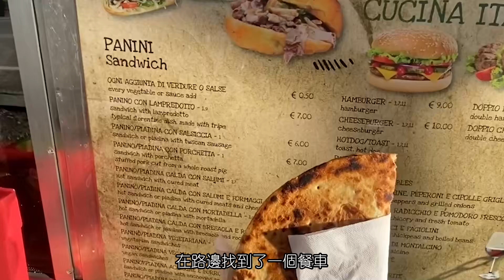【義大利自駕旅遊09】衝了!朝聖義大利最美公路!托斯卡尼自駕沿路必拍景點大解析！| Toscana托斯卡納一日遊 | 義大利自由行Italy Travel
影片帶大家欣賞義大利最美公路以及沿途必去景點推薦!
荻荻兒帶大家來一同遊玩托斯卡尼田野風光的好景致💗

✨希望大家透過荻荻兒的影片
一起開心地享受這裡路途的美好風景✨

影片精彩內容有
💑本集精采預告
🌞(推薦景點1)托斯卡尼圓形絲柏樹
🌈(推薦景點2)世界遺產小教堂
👀(推薦景點3)White Whale野溪溫泉
🤩(推薦景點4)絲柏樹大道
💋下集預告

就不會錯過我下隻影片啦!!

▼ 👑托斯卡尼4個推薦景點Google Map資訊👑 ▼
🌺1.Cipressi di San Quirico d'Orcia

🌺補充:另一個溫泉推薦的景點是:露天溫泉Cascate del Mulino-Hot Spring

其他荻荻兒義大利自駕旅遊系列影片
🔥16集 | 米蘭大教堂旅遊介紹 | 登頂俯瞰米蘭美景 | 大公開18天義大利必買伴手禮!!:🔗

🔥15集 |米蘭必來景點！美食大推Spontini厚片披薩! | 來看達文西最後的晚餐壁畫恩寵聖母堂|免費參觀超美斯福爾扎古堡|艾曼紐二世迴廊踩到好運金牛啦|義大利必買AMEDEI巧克力🥰:🔗

🔥14集 | 來去比薩斜塔半日遊❤️比薩&米蘭住宿價格？| 歐洲自駕注意🥲 | 推薦米蘭中央車站附近好吃的義式餐廳🥰:🔗

🔥13集 | 梵蒂岡一日遊景點怎麼玩?!前往世界上最大教堂聖伯多祿大教堂！| 梵蒂岡博物館必看收藏！| 教宗選舉西斯汀禮拜堂！| 聖天使城堡夜景好美|聖彼得大教堂｜Vatican Travel :🔗

🔥12集 | 羅馬最好吃的海鮮義大利麵餐廳! 超濃提拉米蘇！| 萬神殿圓頂| 買爆最佳伴手禮金杯咖啡 | 品嚐Venchi 冰淇淋 | 羅馬自由行Rome Vlog Part 03:🔗

🔥11集 | 羅馬怎麼玩？！一日玩完羅馬競技場和古羅馬廣場！😘不可錯過的威尼斯廣場艾曼紐紀念堂！羅馬自由行Rome vlog Part 02 :🔗

🔥10集 | 開箱羅馬住哪裡？| 超多情侶的西班牙廣場 |傳說中的特雷維噴泉許願池！| 羅馬自由行Rome Vlog Part 01 :🔗

🔥08集 | 托斯卡尼西恩納一日遊推薦|西恩納大教堂| 必買伴手禮松露| 高CP住宿推薦| 皮科羅米尼家族圖書館｜田野廣場｜世界遺產城市錫耶納｜義大利自由行景點Siena Toscana:🔗

🔥07集 | 觀光客千萬不要錯過主教博物館！天堂之門真跡在這！| 漫步老橋夕陽| 喬托鐘塔角度超適合看圓頂｜佛羅倫斯自由行Florence Travel Part03 :🔗

🔥06集 | 登頂佛羅倫斯聖母百花大教堂！不看會後悔的圓頂濕壁畫！🤩| 推薦教堂附近高CP值義式餐廳｜教堂地下室是聖雷帕拉塔大教堂遺址！| 佛羅倫斯景點Part 02｜Florence:🔗

🔥05集 | 佛羅倫斯夢幻行程｜超美旋轉木馬在哪？｜領主廣場舊宮大衛像｜帶你逛烏菲茲美術館必看精選｜一起來野豬噴泉許願吧｜義大利自由行｜Florence Italy Travel Part1:🔗

🔥04集 | 威尼斯自由行必去景點? | 一起進入聖馬可大教堂 |夕陽下的學院橋美景 | 超浪漫里阿爾托橋夜景 | 眺望威尼斯的超讚觀景台 | 拜訪總督宮嘆息橋 | 使用ACTV一日卷從梅斯特雷前往威尼斯！:🔗

🔥03集 | 義大利北部多洛米蒂景點｜三峰山拉瓦雷多三尖峰太美了！| 山區超棒民宿開箱｜義式早餐怎麼這麼好吃啦！｜漫步聖坎迪多城｜義大利自由行景點Dolomiti Italy Travel :🔗

🔥02集 | 義大利自駕租車價位？| 多洛米蒂山區美景|米蘭中央車站 | 義大利住宿分享 | 歐洲sin卡價位｜Dolomiti｜Funes｜義大利自由行景點｜Italy Travel :🔗

🔥01集 | 機票價格大公開!!|開箱超好吃阿聯酋飛機餐|杜拜機場超好逛!| Emirates | Dubai｜歐洲旅遊轉機一日遊 :🔗

▼ 🎵本期使用音樂🎵 ▼

1.Whiskey Lullaby [Brad Paisley Feat. Alison Krauss] By NB.